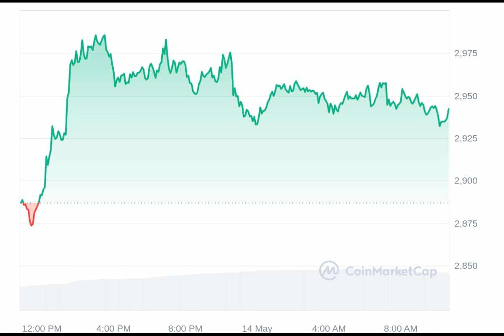Crypto Prices Today May 16: Bitcoin At $61K, Ethereum Dips As Market Declines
Have you ever wondered which cryptocurrencies are making heads turn in the digital world today? Let's embark on a journey through the vibrant realm of cryptos and discover some intriguing price movements!